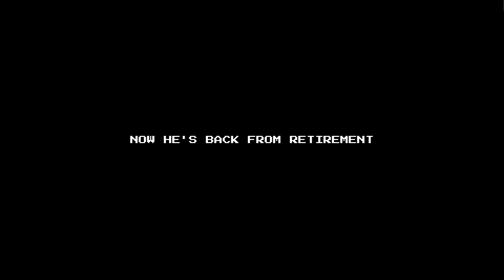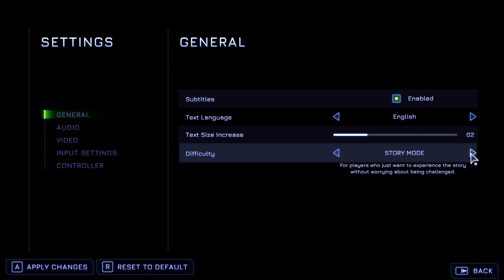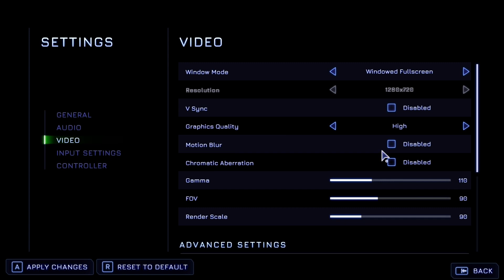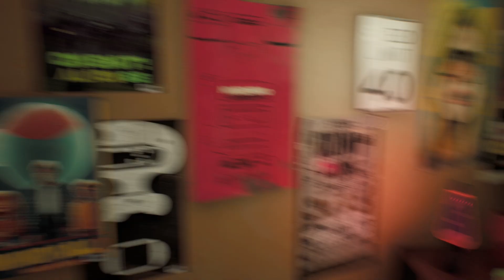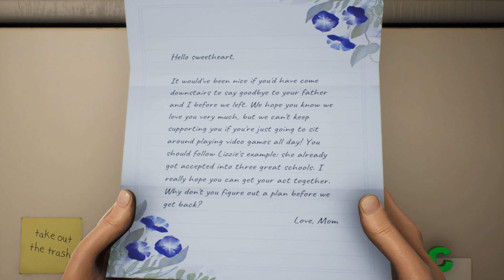High on Life - First Impression [GER]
[Deutsch / German Video] ForceCom muss die Erde vom Aliendrogenkartell
befreien im humorvollen FPS High on Life